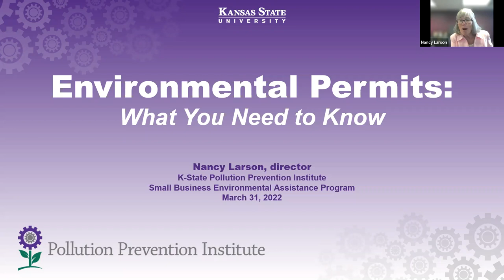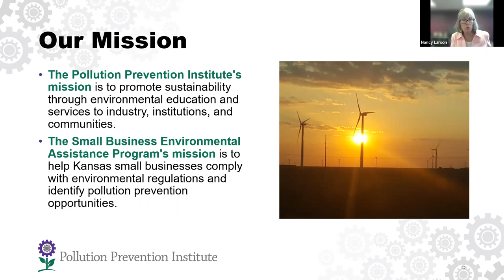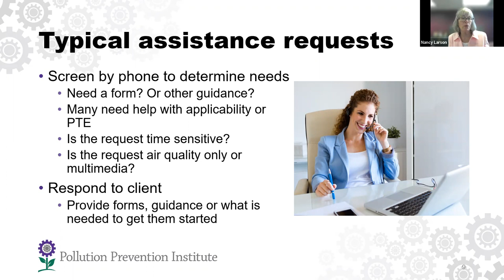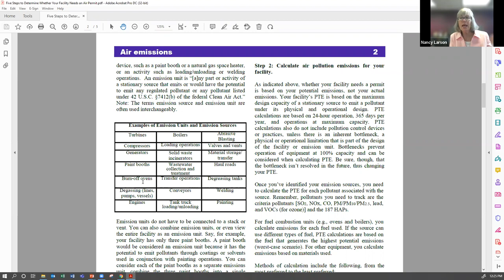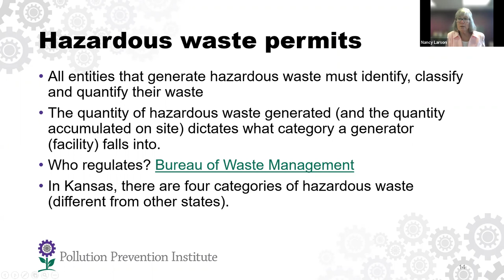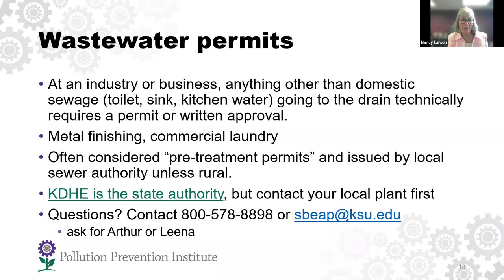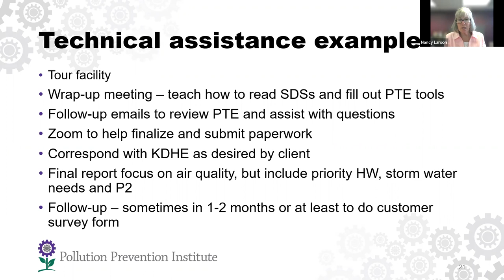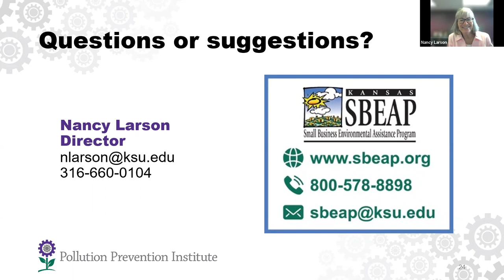Environmental Permits: What You Need to Know